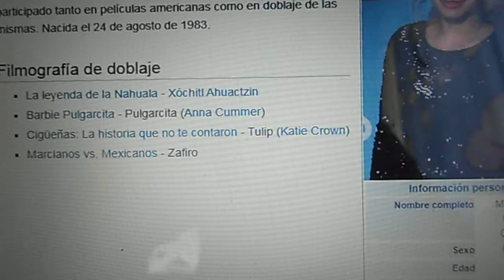Martha Higareda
sus personajes:
Xochilt Ahuactzin en La leyenda de la Nahuala
Tulip en cigueñas la historia que no te contaron
Pulgarcita en Barbie Pulgarcita
Zafiro en Marcianos vs Mexicanos.

A sido doblada por:
Ximena viver(Argentina)
Anette Ugalde(Mexico)
Circe Luna(Mexico)
Martha Higareda (ella misma) (Mexico)
Jocelyn Robles(Mexico)
Kelly Viloria(Venezuela)
Romina Marroquin(Mexico)
Sol Nieto(Argentina)
Xochilt Ugarte(Mexico)